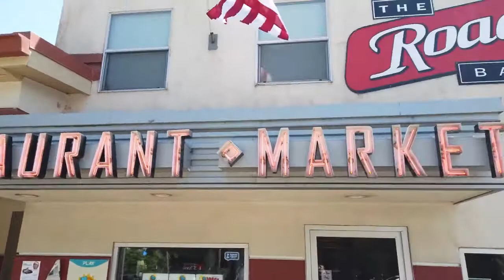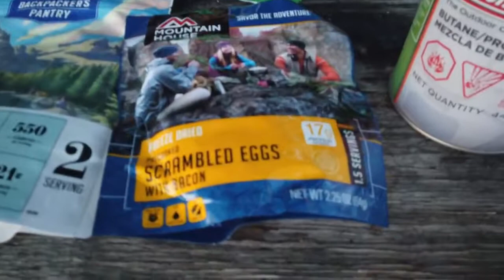Camping at Indian Valley Reservoir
My wife and I doing a quick over night camping trip at Indian Valley reservoir. It was her first time moto camping. Great times!